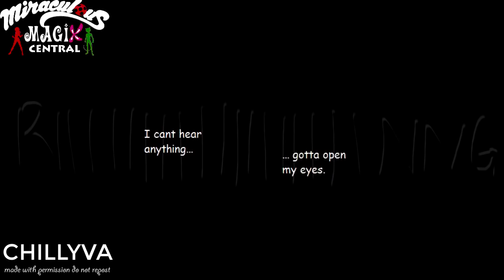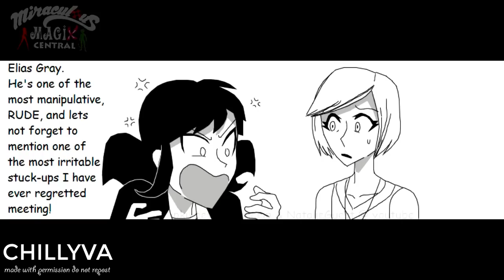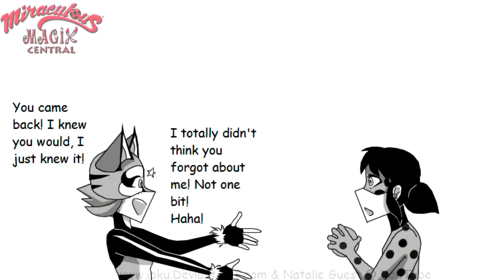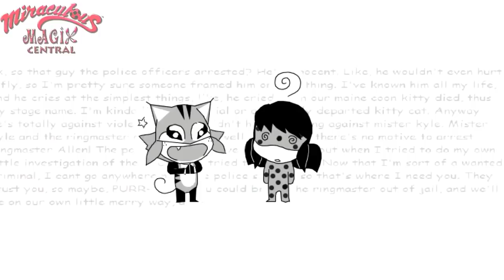CHLOES EVIL PLAN! ( Miraculous Ladybug Comic Dub Animations)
LADYBUG GOT FRIENDZONED!?【Miraculous Ladybug Comic Dub Compilation